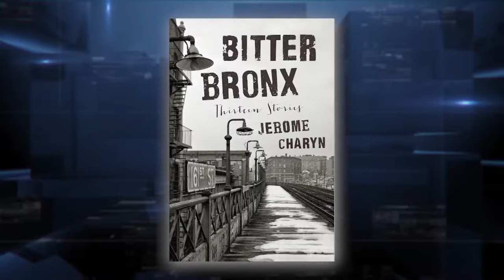Writer Jerome Charyn Returns To His Bronx Roots In Latest Novel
Famed novelist and Bronx native Jerome Charyn joins us to explain his latest work, “In Bitter Bronx: Thirteen Stories.”